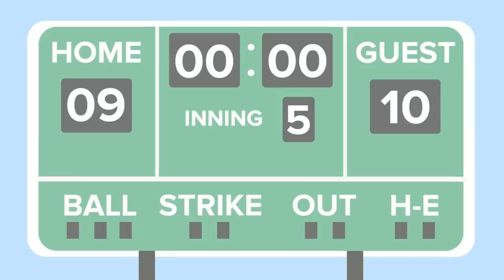SCP-3023 - And Then it Decided to Be an Angry Spider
SCP 3023 is a Keter Class anomaly also known as And Then it Decided to Become an Angry Spider.

SCP-3023 is a phenomenon in which an object will abruptly develop an arachnoid form and gain motility in the presence of humans. SCP3023 has thus far occurred exclusively in a well-defined region of central Germany.
SCP-3023-A will behave erratically, generally moving around their vicinity at random and using their legs and pincers to attack anything they come in contact with.

SCP-3023 - And Then it Decided to Become an Angry Spider is based on "SCP-3023" by Communism will win